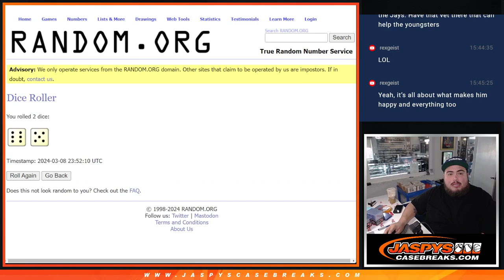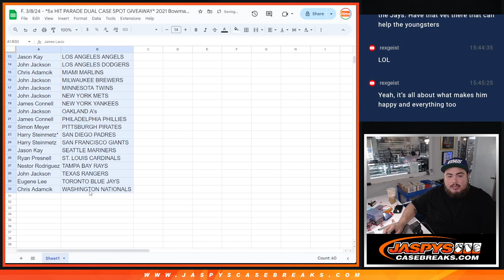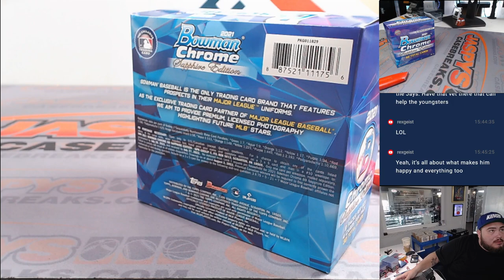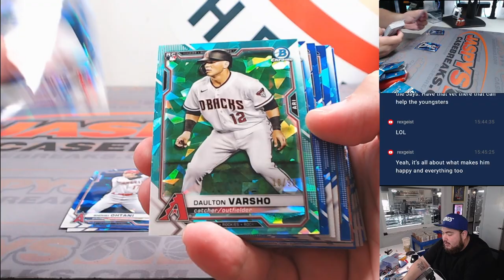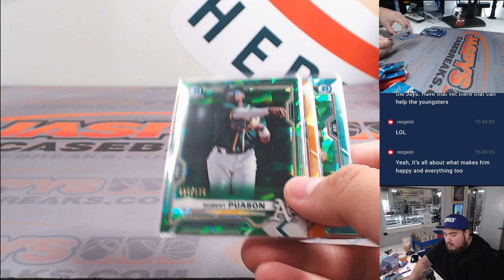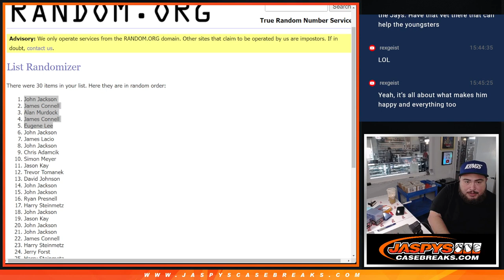F. 3/8/24 - *5x HIT PARADE DUAL CASE SPOT GIVEAWAY* 2021 Bowman Chrome Sapphire 1-Box #2 *RT*